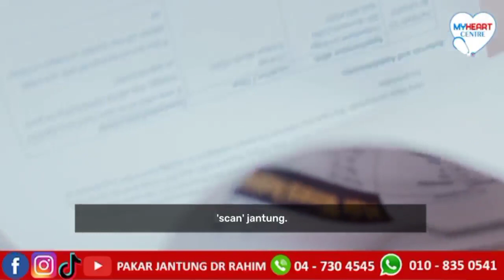𝗕𝗔𝗗𝗔𝗡 𝗕𝗘𝗥𝗣𝗘𝗟𝗨𝗛 𝗞𝗘𝗧𝗜𝗞𝗔 𝗧𝗘𝗥𝗚𝗘𝗦𝗔-𝗚𝗘𝗦𝗔 𝗨𝗥𝗨𝗦𝗞𝗔𝗡 𝗕𝗔𝗚𝗔𝗦𝗜 𝗦𝗘𝗠𝗔𝗦𝗔 𝗠𝗘𝗡𝗚𝗘𝗥𝗝𝗔𝗞𝗔𝗡 𝗨𝗠𝗥𝗔𝗛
Kebiasaannya kita akan berpeluh apabila menggunakan tenaga yang banyak terutama sekali dalam keadaan yang panas.

Tapi jika peluh itu berlaku secara tiba-tiba tanpa sebab yang sepatutnya, pasti seseorang akan tertanya apa sebenarnya yang berlaku. Tambahan pula, ketika sedang melakukan kerja berat, tiba-tiba timbul rasa sakit dada dan berdebar-debar. Namun, lama-kelamaan ketika tidak melakukan kerja berat juga berlaku sakit dada dan berdebar.

Encik ini secara berpeluh ketika mengerjakan umrah di tanah suci. Selain itu, beliau juga kerap berasa sakit dada dan berdebar ketika melakukan kerja berat tapi lama-kelamaan gejala itu berlaku juga ketika bergerak biasa.

Encik ini juga pernah hampir pitam ketika sedang melakukan kerja di bawah cahaya matahari dan beliau terus pergi berehat, ketika sedang berehat, badan beliau mengeluarkan peluh yang banyak walaupun berada di dalam bilik berhawa dingin dan berkipas.

𝐀𝐍𝐃𝐀 𝐊𝐄𝐍𝐀𝐋 𝐒𝐄𝐒𝐈𝐀𝐏𝐀 𝐘𝐀𝐍𝐆 𝐌𝐄𝐌𝐏𝐔𝐍𝐘𝐀𝐈 𝐌𝐀𝐒𝐀𝐋𝐀𝐇 𝐁𝐄𝐑𝐊𝐀𝐈𝐓𝐀𝐍 𝐉𝐀𝐍𝐓𝐔𝐍𝐆!!!
❌SENGSARA AKIBAT KOMPLIKASI SAKIT JANTUNG
❌MEREKA YANG BIMBANG TENTANG MASA DEPAN
❌MEREKA YANG TAK BOLEH TIDUR MALAM KERANA MEMIKIRKAN NASIB  AKIBAT SAKIT JANTUNG?
❌MEREKA YANG BIMBANG KEHILANGAN ORANG TERSAYANG???
 ❤️❤️𝐊𝐀𝐌𝐈 𝐒𝐄𝐃𝐈𝐀 𝐌𝐄𝐌𝐁𝐀𝐍𝐓𝐔 𝐀𝐍𝐃𝐀❤️
𝐊𝐋𝐈𝐍𝐈𝐊 𝐏𝐀𝐊𝐀𝐑 𝐉𝐀𝐍𝐓𝐔𝐍𝐆 𝐃𝐑 𝐑𝐀𝐇𝐈𝐌.
✅ Diagnosis CEPAT dalam masa hanya satu jam sahaja
✅ Diagnosis TEPAT
✅ Pakar Jantung berpengalaman
✅ Selesa macam rumah sendiri
✅ Peralatan Lengkap:
𝟭) 𝗘𝗖𝗚
𝟮) 𝗘𝗖𝗛𝗢
𝟯) 𝗦𝗧𝗥𝗘𝗦𝗦 𝗧𝗘𝗦𝗧
𝟰) 𝗦𝗧𝗥𝗘𝗦𝗦 𝗘𝗖𝗛𝗢
𝟱) 𝗖𝗢𝗡𝗦𝗨𝗟𝗧𝗔𝗧𝗜𝗢𝗡
𝟲) 𝗨𝗝𝗜𝗔𝗡 𝗗𝗔𝗥𝗔𝗛
✅Rawatan Berkesan
Klik link di bawah untuk temujanji sekarang!
Untuk sebarang pertanyaan, sila call KPJDR:
𝐀𝐃𝐀 𝐋𝐀𝐆𝐈!
𝐀𝐍𝐃𝐀 𝐌𝐀𝐇𝐔 𝐋𝐄𝐁𝐈𝐇 𝐁𝐀𝐍𝐘𝐀𝐊 𝐈𝐍𝐅𝐎 𝐓𝐄𝐍𝐓𝐀𝐍𝐆 𝐒𝐀𝐊𝐈𝐓 𝐉𝐀𝐍𝐓𝐔𝐍𝐆 ?